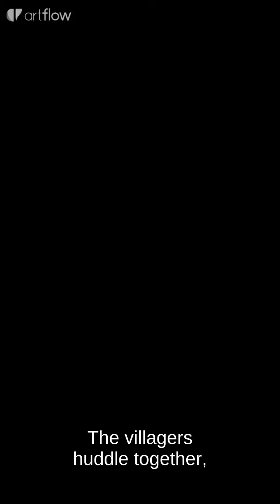Jesús stops a Tsunami and saves a population 🙏📖❤️